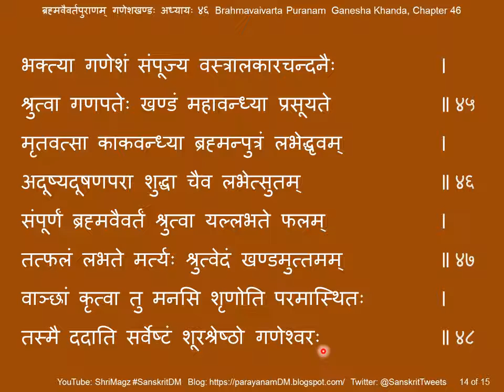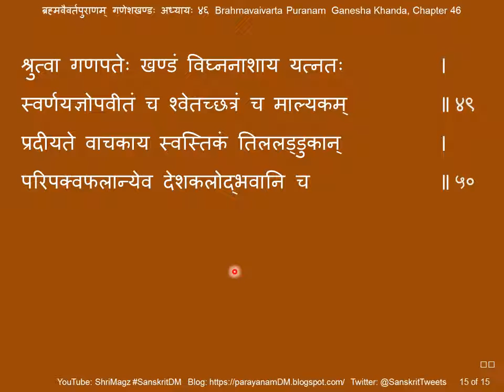ब्रह्मवैवर्तपुराणम् गणेशखण्डः अध्यायः ४६ Brahmavaivarta Puranam, Ganesha Khanda, Ch 46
Brahmavaivarta Puranam, Ganesha Khanda, Chapter 46
ब्रह्मवैवर्तपुराणम् गणेशखण्डः अध्यायः ४६

परशुरामागमगनै-तत्खण्डश्रवणफलवर्णनम्
End of Ganesha Khanda

Text for chanting – satsangdhara[dot]net, sa[dot]wikisource[dot]org